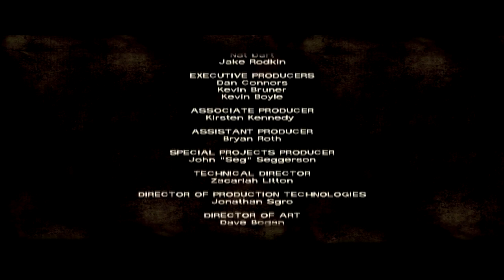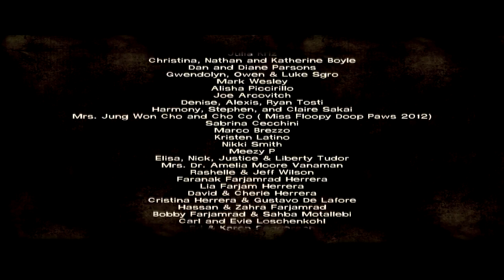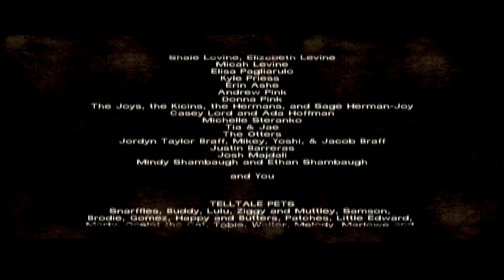The Walking Dead Season 1 Episode 2 Sorozat 7.rész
Sziasztok itt az újabb Walking Dead videó ami nagyon izgalmas.Befejeztük a 2.epizódot is.Remélem tetszeni fog.